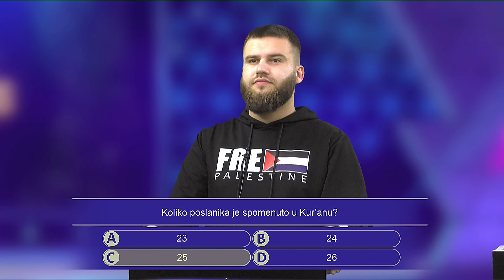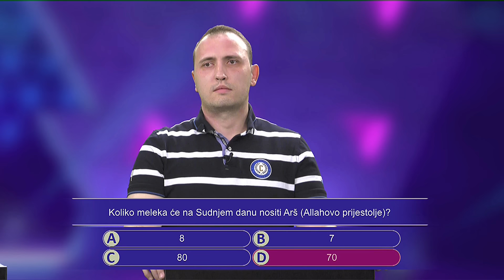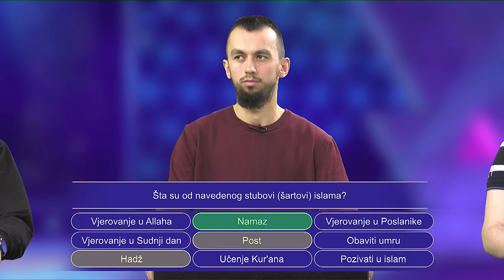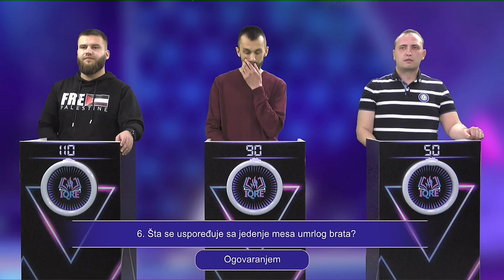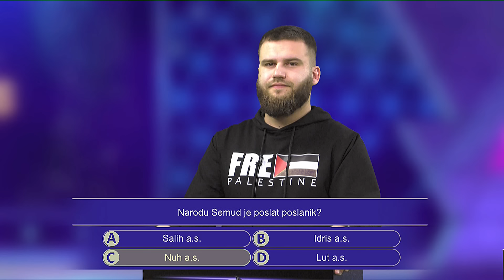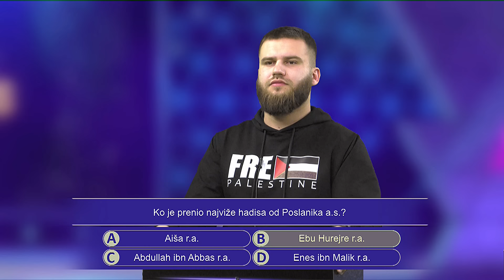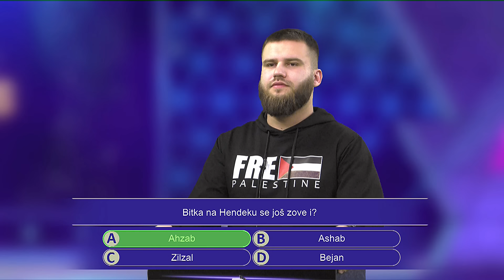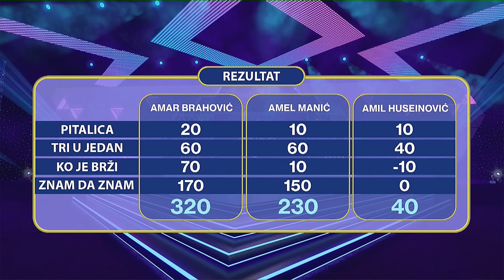7. epizoda islamskog kviza IKRE' na Sandžak televiziji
PRODUKCIJA:
Sandžak Media DOO Novi Pazar

Direktor:
Salahudin Fetić

Autor i voditelj:
Ifet Aličković

Realizacija:
Rejhan Zećović
Alen Omerović
Almedin Hamzić

Režija:
Anel Nezović

Kamera:
Vahid Murtezić
Ridvan Fetić

GENERALNI POKROVITELJ:
Mešihat Islamske zajednice u Srbiji
Muftija dr. Mevlud ef. Dudić

SPONZORI:
Internacionalni univerzitet u Novom Pazaru
Fakultet za islamske studije u Novom Pazaru
Izdavačka kuća El-Kelimeh

SUORGANIZACIJA:
Media centar Islamske zajednice
Vjersko-prosvjetna služba Mešihata IZ-e

Vjerska komisija:
Dženan-ef. Kamešničanin
Edin-ef. Redžepović

MEDIJSKA PODRŠKA:
Glas islama
Refref radio

EMITOVANJE:
SANDŽAK TELEVIZIJA, MART 2024/RAMAZAN 1445.

NAPOMENA: Preuzimanje i emitovanje sadržaja je strogo zabranjeno, bez saglasnosti nosioca autorskih prava SANDŽAK MEDIA DOO Novi Pazar.